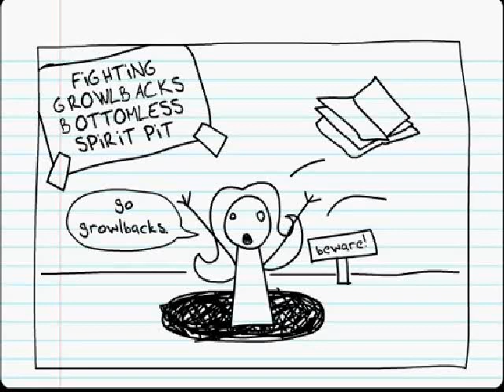Teen Girl Squad: "When You Fall in a Bottomless Pit, You Die of Starvation"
from issue #4